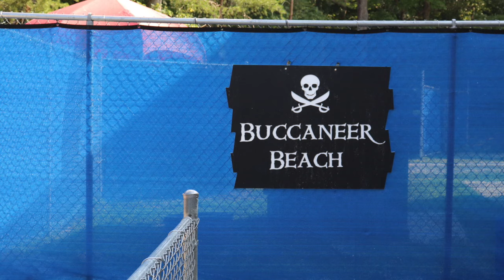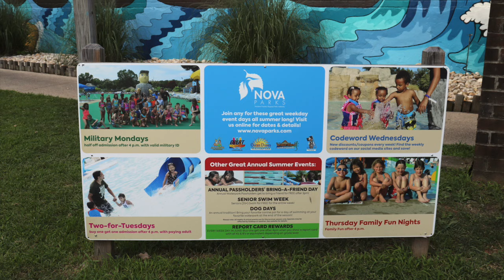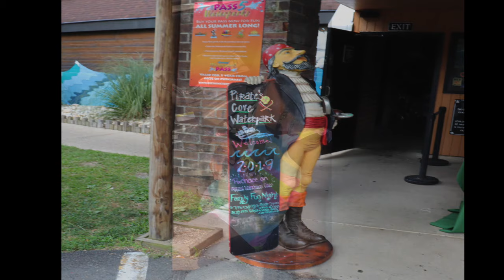Pirates Cove Water Park Neighborhood Spotlight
This video is about Pirate Cove Water Park located in Lorton, Virginia.
Go during the week for specials like Military Mondays, Two for Tuesdays, Codeword Wednesdays and Family Fun Night on Thursdays for a $5.25 after 4pm.

Admission is $8.75 for everyone over 42 inches in height.
Everyone Under 42 inches is $7 including seniors
Kids under 2 get in free

6501 Pohick Bay Dr, Lorton, VA 22079

Parking is free for Fairfax County residents. Anyone living outside the jurisdiction pays a parking fee.

I'm a full time real estate professional with RE/MAX Specialists. I can be reached at

10460 Campus Way S
Upper Marlboro, MD 20774